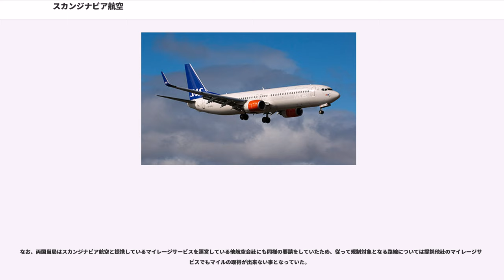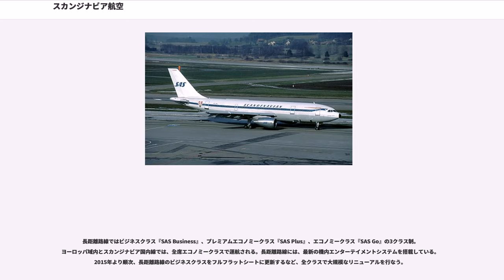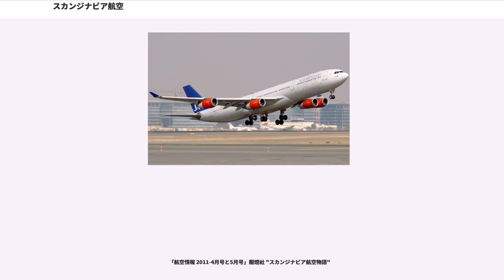スカンジナビア航空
スカンジナビア航空（スカンジナビアこうくう、Scandinavian Airlines System, SAS）は、スウェーデン、デンマーク、ノルウェーのスカンディナヴィア三国が共同で運航する航空会社で、スターアライアンスのメンバー。本社はストックホルム。

出資比率はスウェーデン4、デンマークとノルウェーがそれぞれ3の割合となっている。各国政府が自国出資比率の50%の株を保有し、事実上、三国共同のナショナル・フラッグキャリアとなっている。スウェーデンの首都ストックホルムのアーランダ国際空港がアメリカに対する拠点、デンマークの首都コペンハーゲンのコペンハーゲン国際空港がアジアに対する拠点となっている。
また、ノルウェーを含むスカンディナヴィア半島は勿論、フィンランドやアイスランドなどのその他北欧諸国・バルト三国、ヨーロッパ、アフリカ、中東、アジア、北アメリカに幅広い旅客・貨物のネットワークを築いている。

近年は北欧、バルト三国の航空会社を次々傘下に入れ、SAS運航路線からの移管とコードシェア化が進む。さらに、スターアライアンスの結成でルフトハンザドイツ航空や、その後スターアライアンスに加盟したオーストリア航空との関係が強化されている。今後、SAS運航国際路線の見直しがさらに進むものと見られる。

1940年6月に上記3社による合意がされるも、第二次世界大戦の勃発とその後のドイツ軍のノルウェーへの侵攻のために白紙となる。第二次世界大戦が終結した1945年に、スウェーデンでSILA(Svensk Interkontinental Lufttrafik AB)が設立されたこともあり、1946年の設立時にはスウェーデン政府が7分の3とノルウェー政府7分の2、デンマーク政府7分の2よりも多くなる。その後もスウェーデン政府が主導権を握り、デンマーク政府とノルウェー政府がそれに抵抗するという構図が続いており「スウェーデンのためにデンマークとノルウェーが飛ばす」などと揶揄されることもある。

第二次世界大戦後まもない時期に日本への乗り入れを開始した航空会社の一つで、1951年4月に南回りのバンコク線を延長する形での乗り入れとなった。1952年には受領したばかりのダグラスDC-6Bの初号機でロサンゼルスからコペンハーゲンまで旅客機としては初めて北極圏を飛行し、1954年には世界初のポーラールートを飛ぶ定期便として同路線の運航を始めた。また日本線においても1957年に、他の航空会社に先駆けてダグラスダグラスDC-7Cで北極ルートの北回りヨーロッパ線を開設するなどこの類の路線ではパイオニア的存在を果たした。

1959年に、タイ政府とSASの合弁事業としてタイ国際航空を設立し、運航やサービスの基盤作りに協力するとともに機材の提供も行った。その後も両社の深い関係は、両社がスターアライアンスの設立メンバー（他にはユナイテッド航空とルフトハンザ航空、エアカナダとヴァリグブラジル航空）となり、コードシェア運航を行うことで現在も続いている。

1980年代にはヨーロッパやアメリカの航空規制緩和の影響を受けて経営状況が悪化するものの、政府からの様々な支援を受けて復活した。1996年に組織変更を行い、SASグループ傘下となったABAとSILAが合併し、SASスウェーデンになる。さらに、DDLはSASデンマーク、DNLはSASノルウェーとなる。

2008年10月現在、日本路線は成田国際空港から毎日、コペンハーゲンへ運航している。1996年からはボーイング 747Fをリースして関西国際空港からヨーテボリへの貨物路線の運航も開始した。日本路線は長らくボーイング767を使用していたが、新塗装への変更と共にエアバスA340で運航するようになり、成田-コペンハーゲンを約11時間30分で結んでいる。

また、日本ではTBS系にて1990年まで放映されていた「兼高かおる世界の旅」の番組後期の協賛スポンサーであったことも知られている（初期はパンアメリカン航空が協賛）。なお、ヴァイキングの本場、北欧にふさわしく全機に「○○ Viking」と伝統的に...